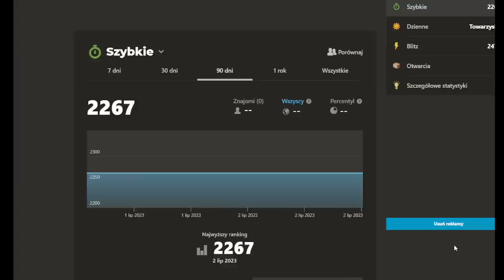Znowu cheater? | Speedrun 3.0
00:00 Wstęp
01:14 Partia 1
10:12 Partia 2

Wsparcie kanału:
Dziękuję :)